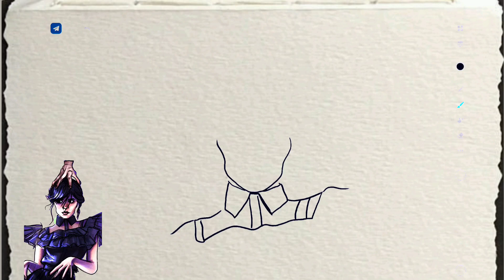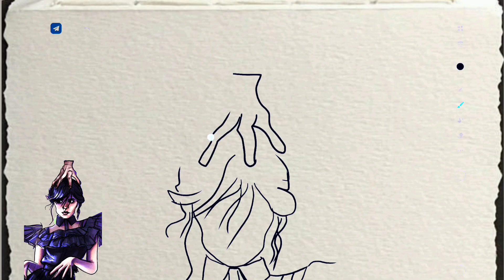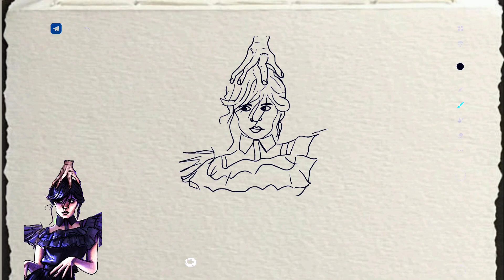wednesday drawing |drawing wednesday addams | how to draw wednesday | drawing tutorial | sketch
wednesday drawing | drawing wednesday addams
how to draw wednesday | drawing tutorial
wednesday drawing easy | wednesday sketch
sketch drawing | wednesday sketch